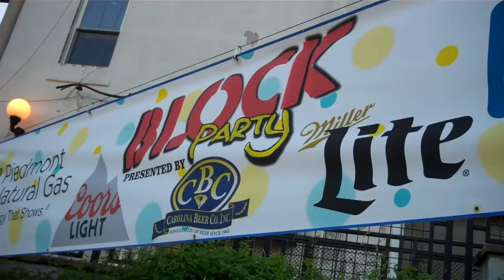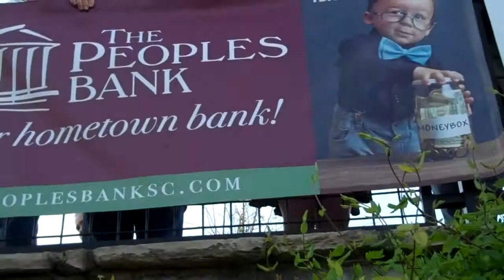The Eric Scott Band "Live" at The Anderson Block Party 4-12-2018